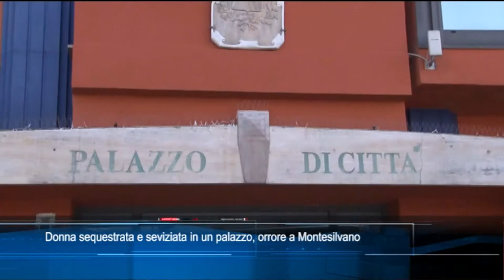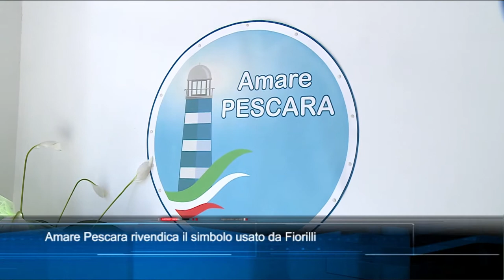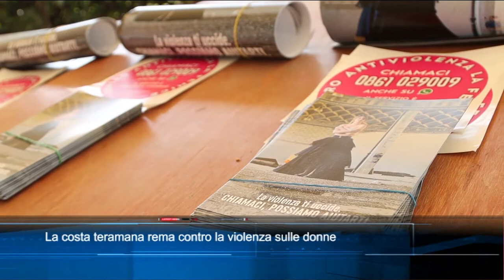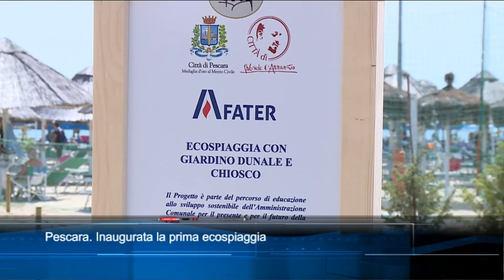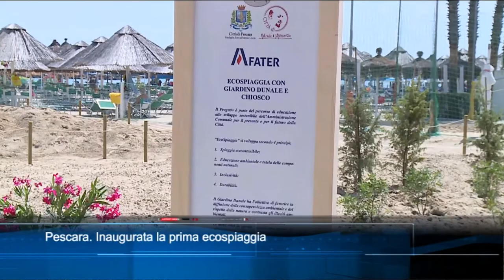TgSei edizione delle 14 di Giovedì 29 luglio 2021